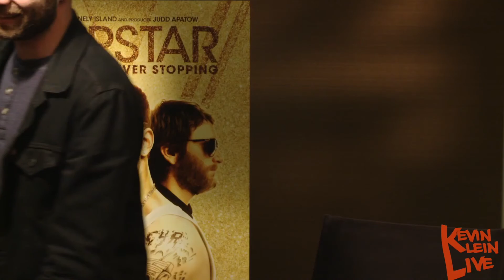Useless Weirdo Interviews The Lonely Island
The Lonely Island have reached amazing heights in their career – hilarious shorts on SNL, best-selling albums, an OSCAR nomination, the list goes on and on. Still, none of these could have prepared them for the strangest experience of all – a conversation with Kevin Klein Live’s Useless Weirdo.